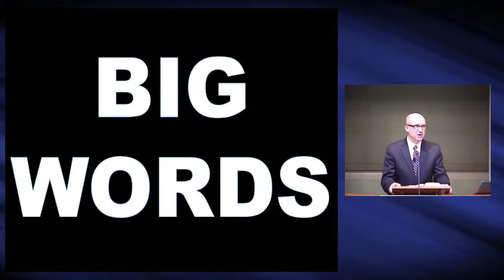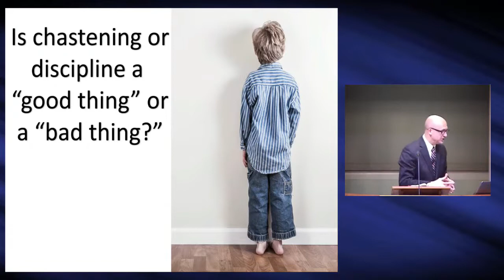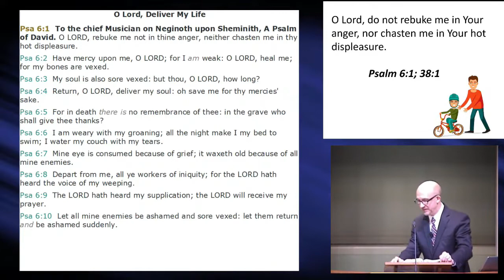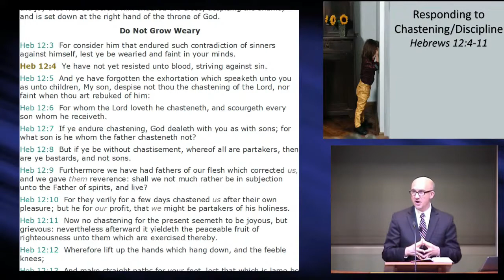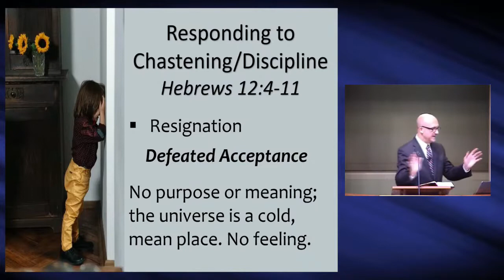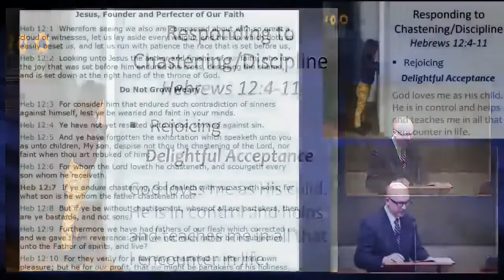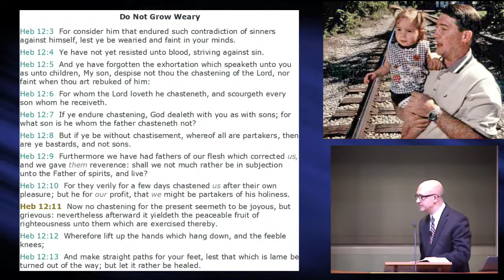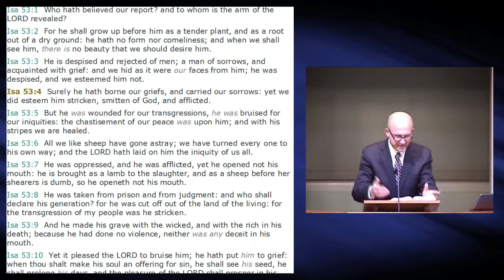Big Words - Chastisement